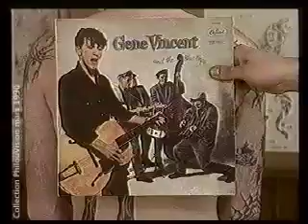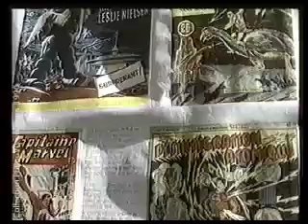Tatouages au Havre 1990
Le tatouages au Havre en 1990. Franck tatouage entre autre.